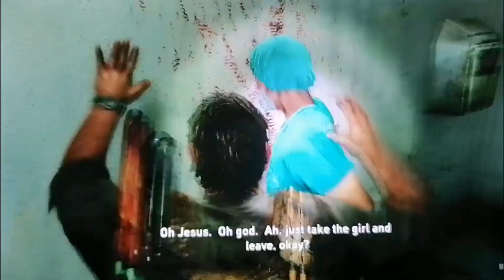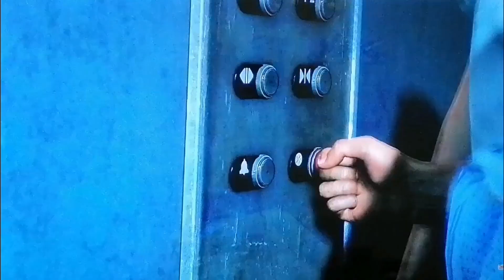THE LAST OF US REMASTERED EP.51 thank you